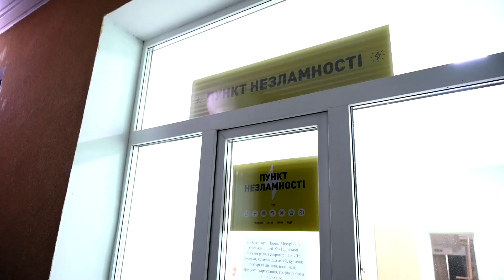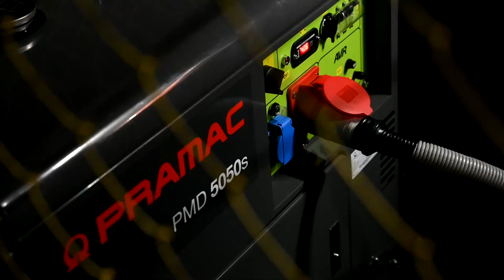В одеських школах відкривають «Пункти незламності» та забезпечують їх генераторами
«Одеса - перше місто України, де буде реалізовано цей пілотний проєкт», сказав Геннадій Труханов під час відкриття Пункту Незламності на базі школи #41.
Мова йде про обладнання школ, які мають власні котельні, автономним джерелом живлення з подальшим обладнанням на базі них Пунктів Незламності.
Паралельно вони будуть забезпечені генераторами для освітлення. Там можна буде зарядити гаджети, випити чай або каву, буде обладнано кімнати матері та дитини. Також будуть запаси продуктів харчування, води та медикаментів для надання першої допомоги.

«Для нас принципово важливо, аби в Одесі не будо депресивних районів чи окраїн. Селище Більшовик - це не лише приватні будинки. У будівлях гуртожитку заводу живуть великі одеські родини. Тож, ми впевнені, що, цей Пункт Незламності буде користуватися великим попитом у разі відсутності електроенергії», сказав Геннадій Труханов.

Генератор для обладнання першого Пункту Незламності на базі школи із власною котельнею було отримано в якості гуманітарної допомоги від міста-побратима Одеси - міста Констанца.